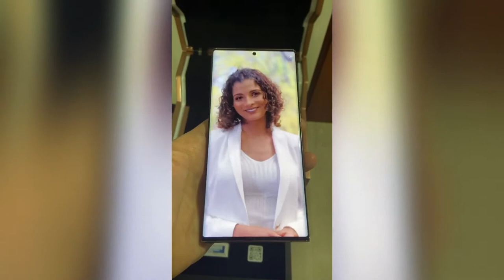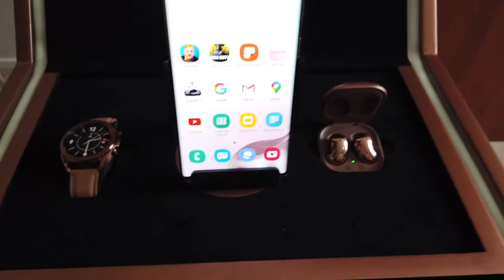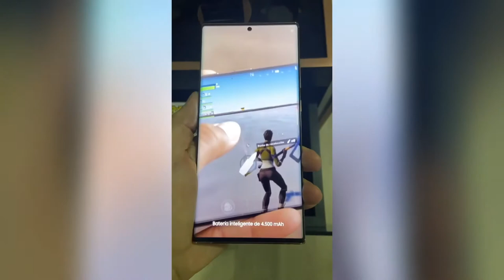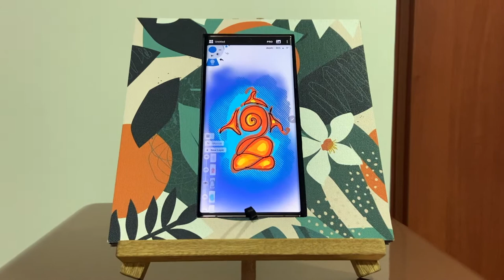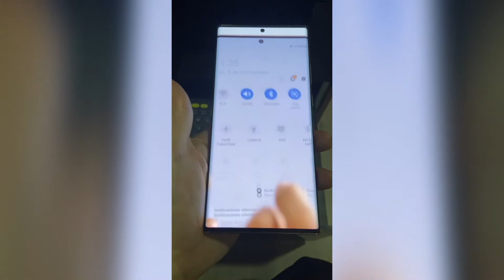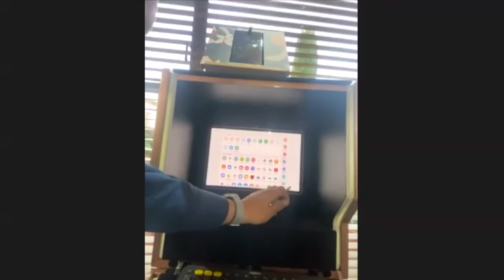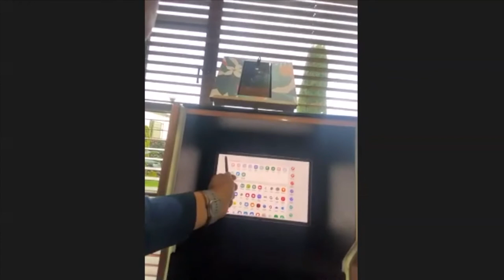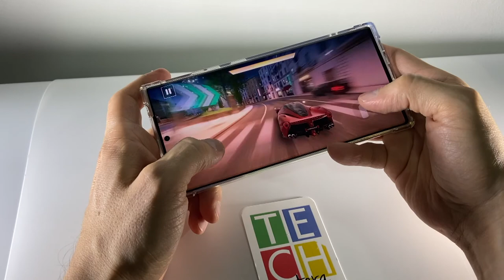Hablemos sobre la caja misteriosa relacionada con la experiencia Galaxy Note 20 de Samsung!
Aquí están todos los detalles acerca de la experiencia "premium" GalaxyNote20!